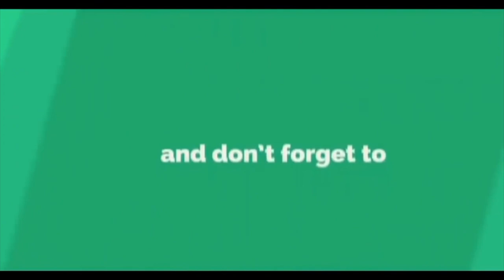Russian girl is cooking Oxtail Jamaican style | Jokes Swaggy doesn’t like / Готовлю Бычий Хвост !